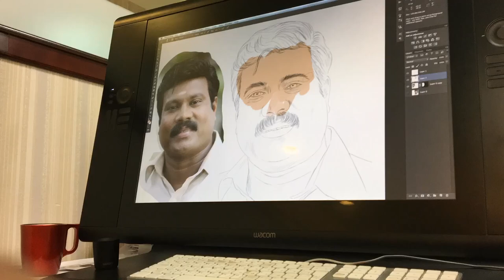Painting for kalabhavan mani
Painting for kalabhavan mani finished in one hour using machine cintiq wacom 24 hd